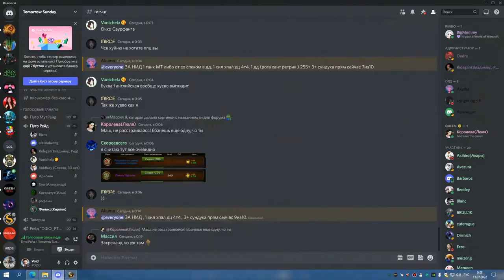1я часть ЗА на 4 сундука ДЦ 12 07 22